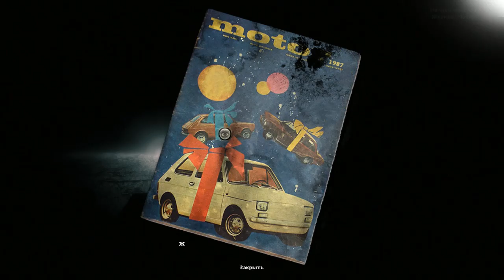Darkwood #4 ДНИ ГОРЯТ КАК СПИЧКИ! ВСЁ ВОКРУГ ДА ОКОЛО!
ОН ломился но я выстоял!!!
Darkwood – это игра о выживании, исследовании и страхе, события которой разворачиваются в таинственном лесу, расположенном где-то на территории восточного блока. Это сюрреалистичное приключение в случайно генерируемом мире.